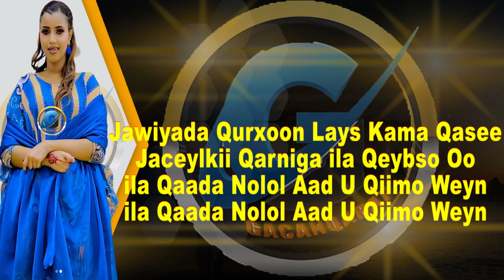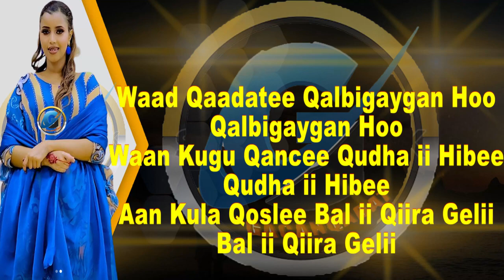NAJMA NASHAAD QALBIGAYGA HOO HEES CUSUB 20230